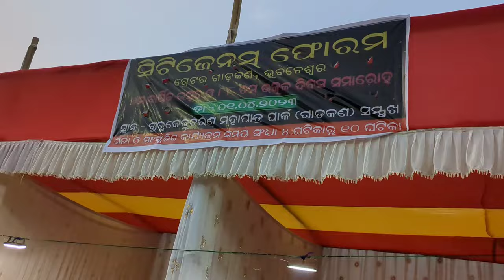kelucharan park bhubaneswar ll Santali vlogger dhanimani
B.J.B college girl's hostel